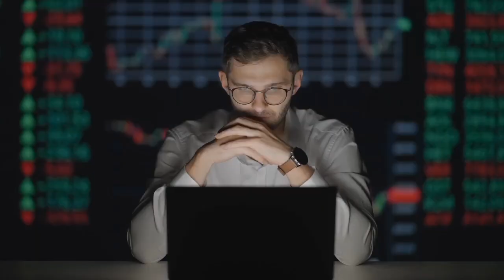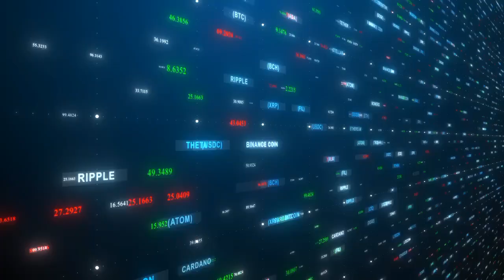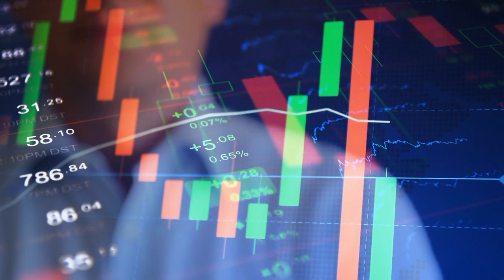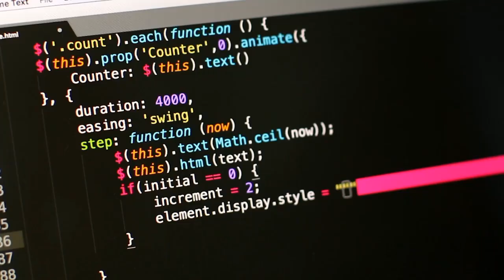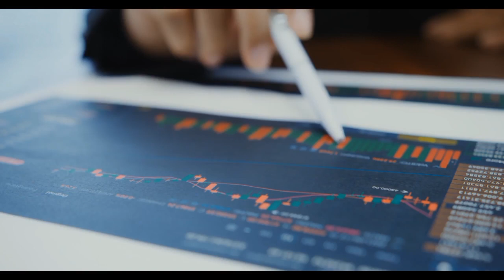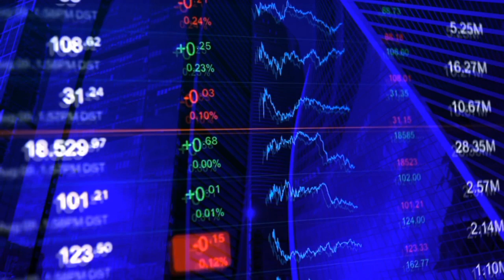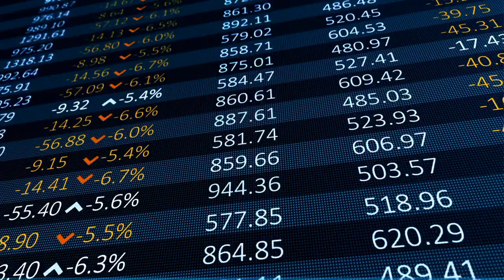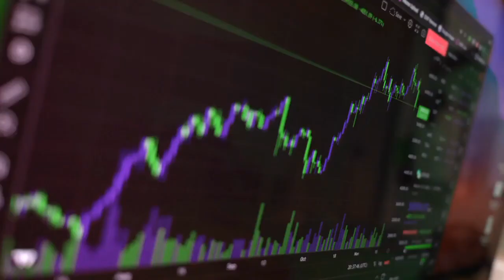SHIB NEWS TODAY SHIBA INU BURN RATE EXPLODES 1500% GET READY! SHIBA INU COIN NEWS TODAY! Shiba Price